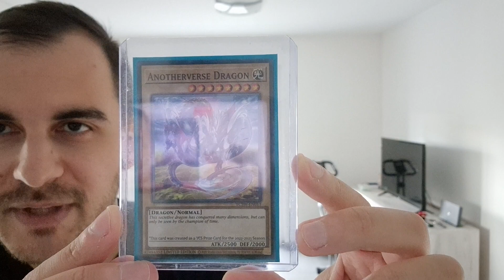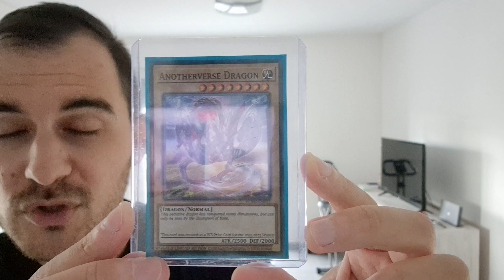YCS DORTMUND 2022 - UN SOGNO DIVENTATO REALTÀ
Vlog/Report YCS Dortmund sul TikTok di Mario!